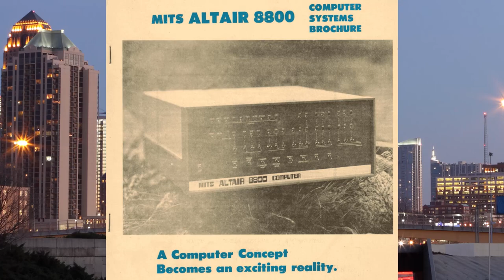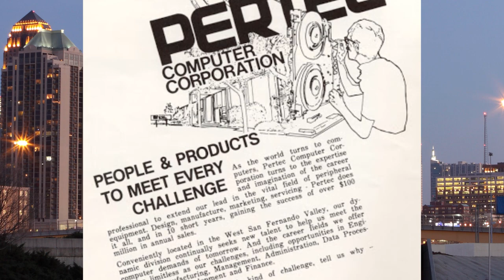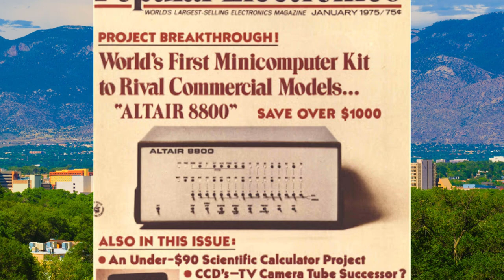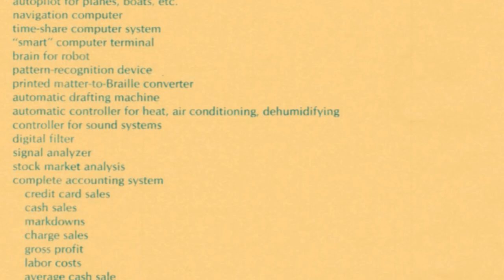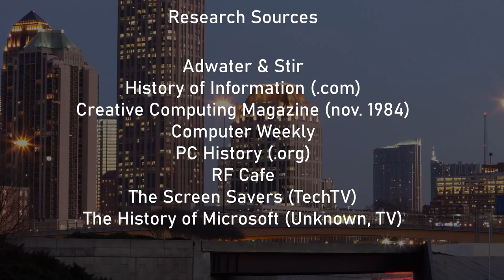The Altair 8800: The Computer That Started A Revolution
A documentary I made.
It's something, I suppose.